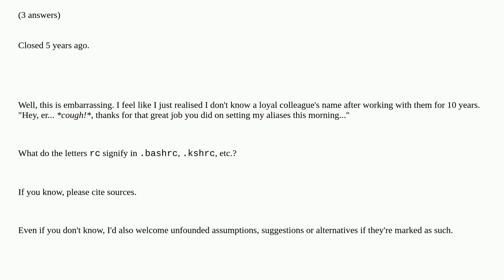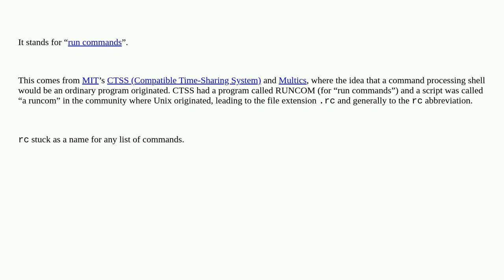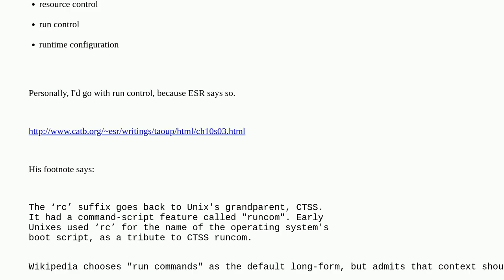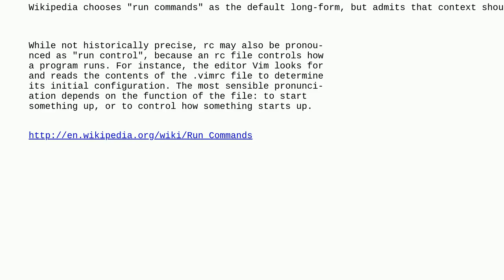What does the 'rc' in `.bashrc`, etc. mean?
What does the 'rc' in `.bashrc`, etc. mean? [duplicate]

A special thanks goes out to the community

  linux bashrc unix bash